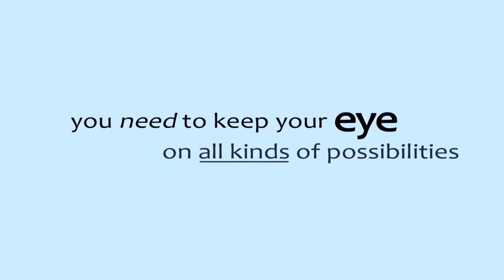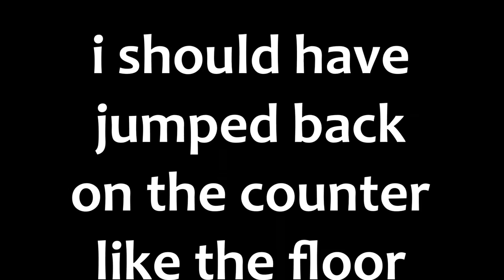wou-wou & the wormling's BABY FUDGE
ft. midipunk (drums) and pretzels malone (vocals)